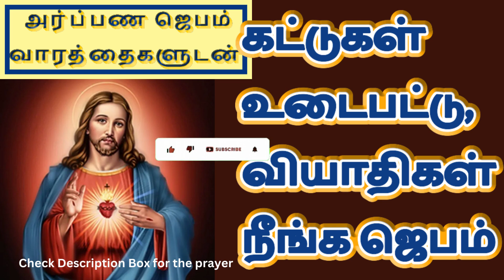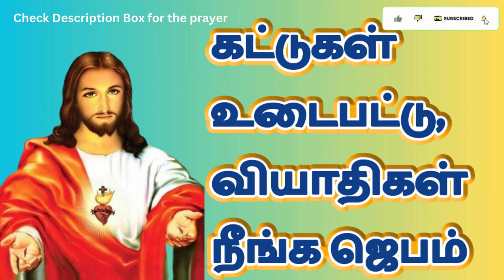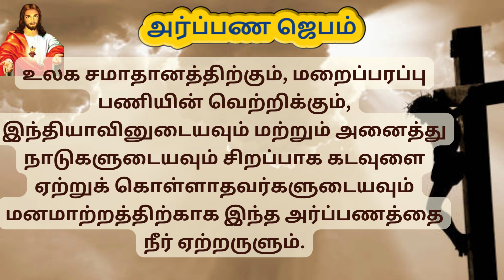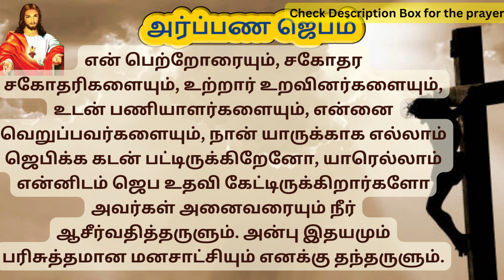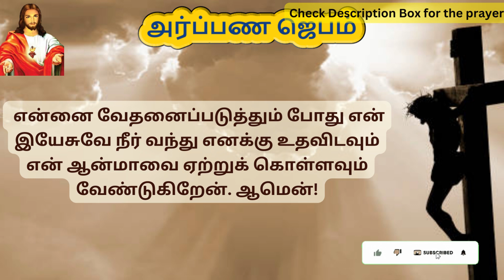Kattugal udaiya Jebam | Prayer to break bondages in Tamil | TamilBibleWisdom 29/11/23